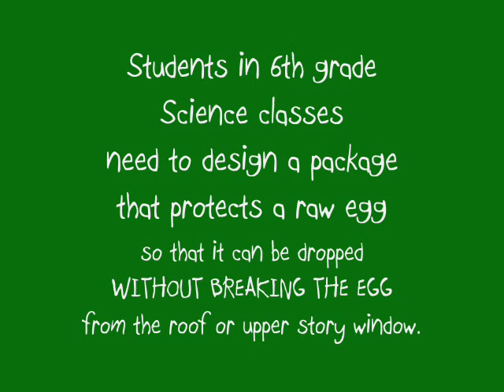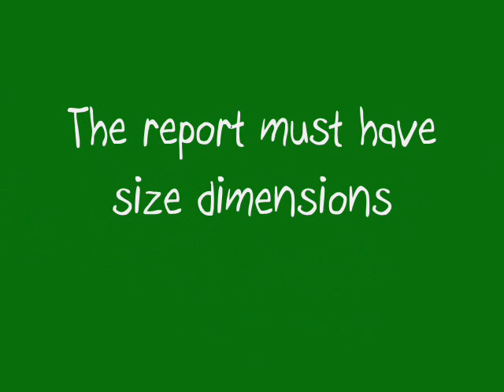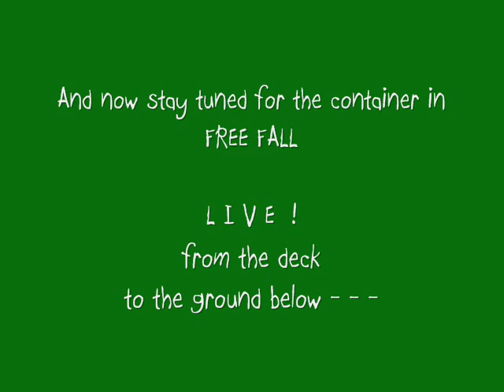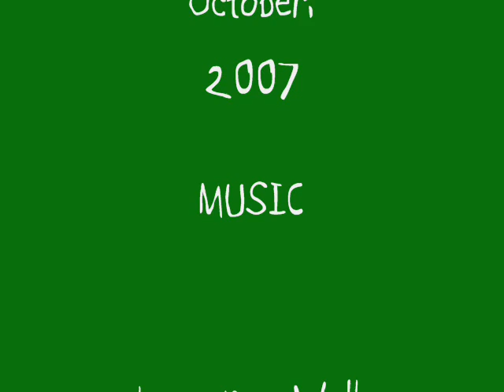EGGSperiment Science Project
Eggsperiment in which students design a container that will protect a raw egg when dropped from a high roof.